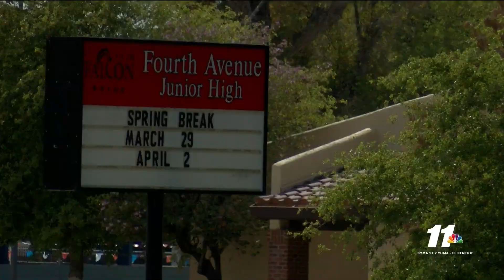A local school is turning the key on a new program